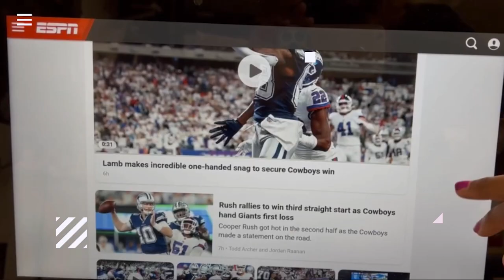Stream Sports Apps with GENiO